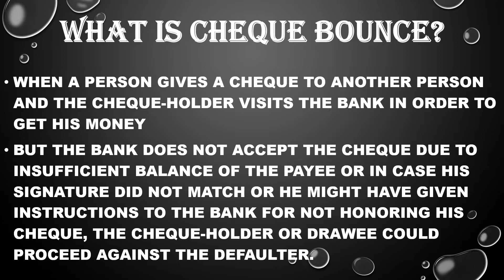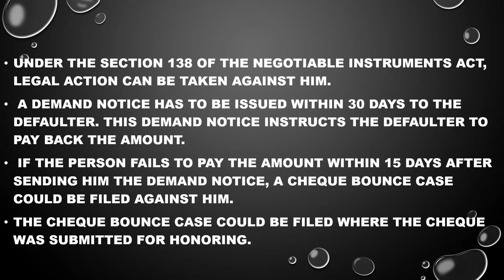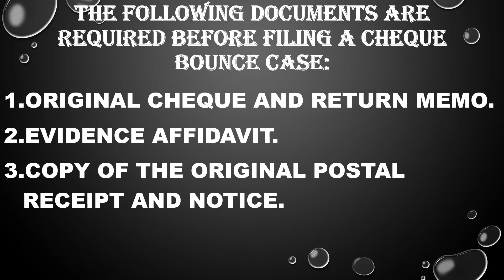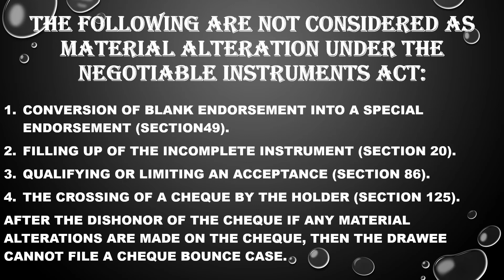Cheque Bounce Case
Inthis video you will get the information about "Cheque Bounce Case"!!!...